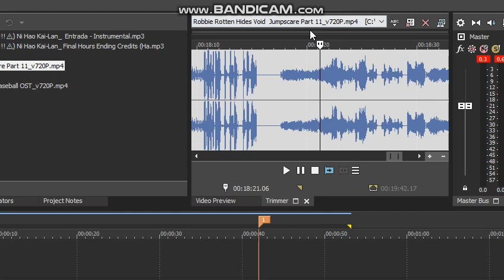Volcano LOL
WTF Satanmount

Credit to Kola Terry KineMaster AUTTP
And & AlbertoTheAwesomeKitty2005

This Content isn´t damm kids.